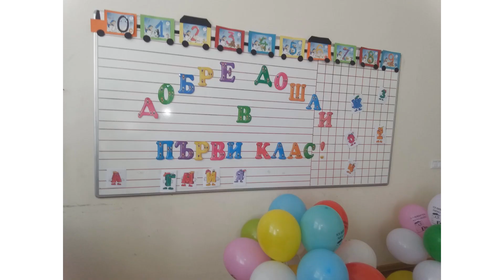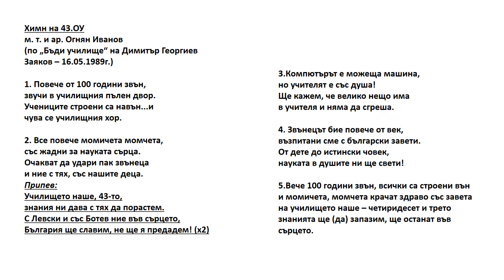УЧИЛИЩЕН ХИМН НА 43.ОСНОВНО УЧИЛИЩЕ "ХРИСТО СМИРНЕНСКИ", ГР.СОФИЯ, РАЙОН ИЛИНДЕН демо версия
УЧИЛИЩЕН ХИМН НА 43.ОСНОВНО УЧИЛИЩЕ "ХРИСТО СМИРНЕНСКИ", ГР.СОФИЯ, РАЙОН ИЛИНДЕН
музика, текст и аранжимент: Огнян Иванов
(по „Бъди училище“ на Димитър Георгиев Заяков – 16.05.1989г. - стихотворение по повод 80-годишния юбилей на 43.ОУ)